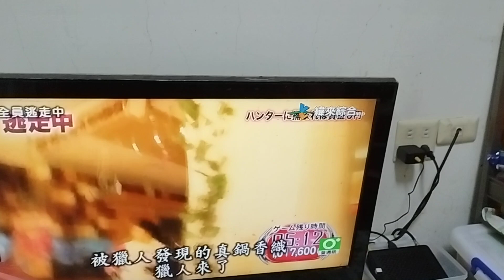［逃走中］真鍋香織11KJ確保